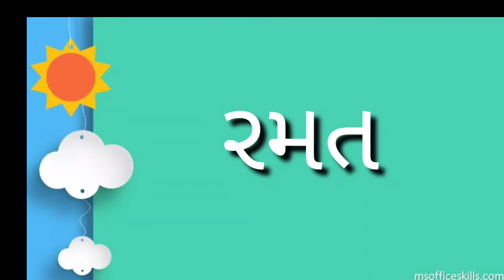GUJ MED STD 1 & 2 RAMAT 2